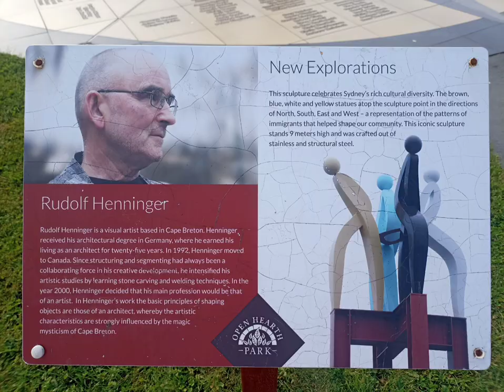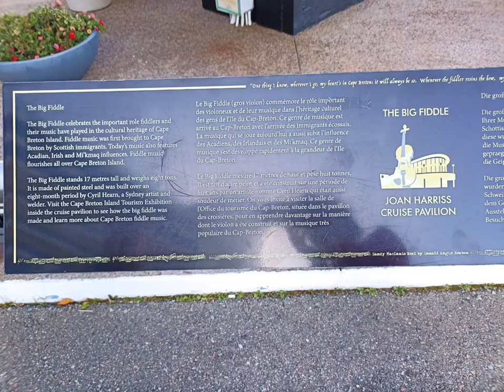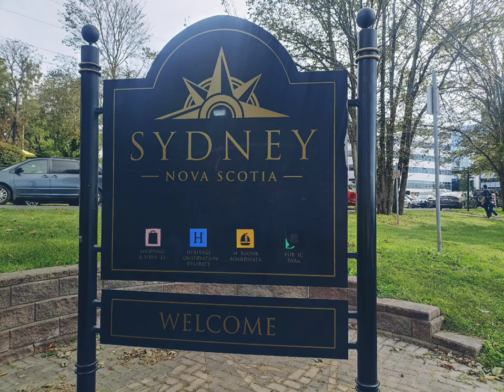Sydney (Canada): the big fiddle and murals